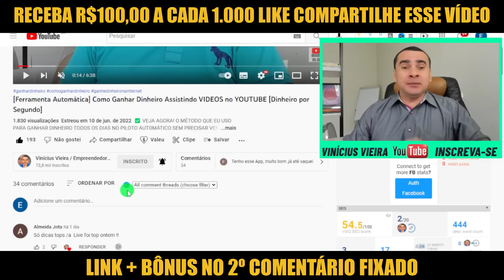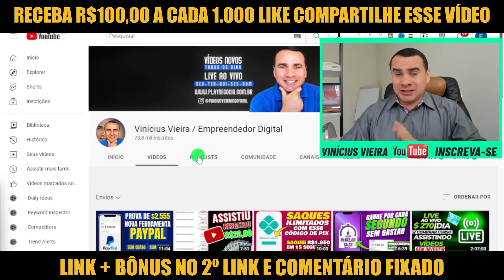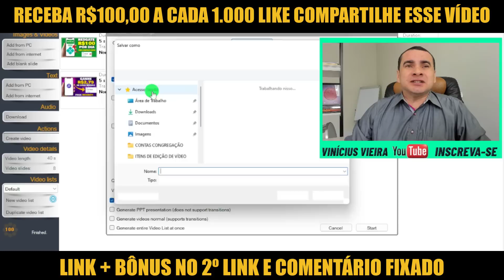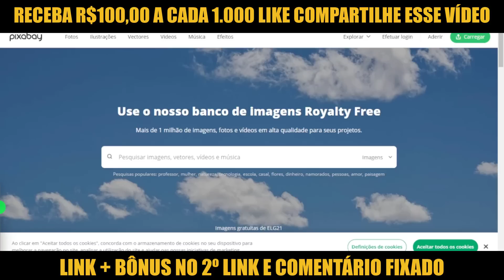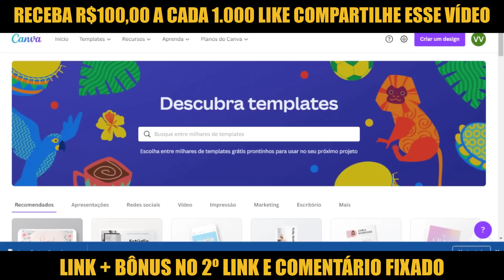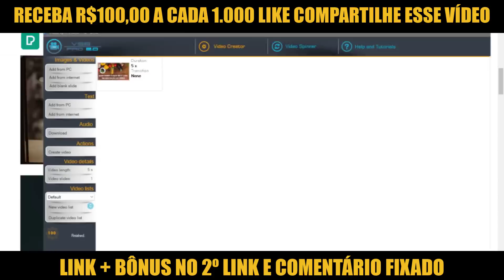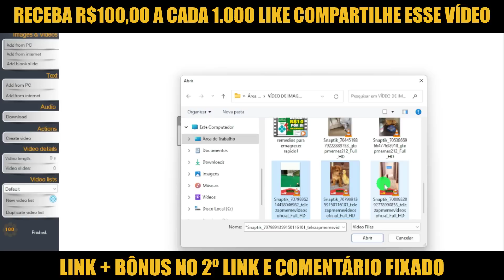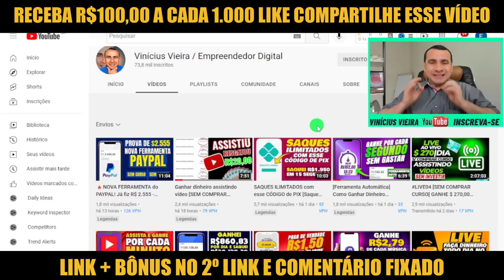Ganhar Dinheiro Assistindo Vídeo no YouTube [Faça $150 Todo Dia USE essa Ferramenta GRÁTIS ]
✅ VEJA AGORA! O MÉTODO QUE EU USO PARA GANHAR DINHEIRO TODOS OS DIAS NO PILOTO AUTOMÁTICO SEM PRECISAR VENDER NADA SEM CONVIDAR SEM ASSITIR VÍDEO!

⚡Descrição